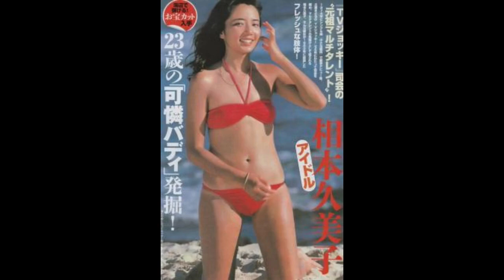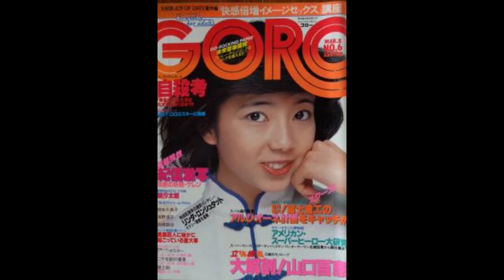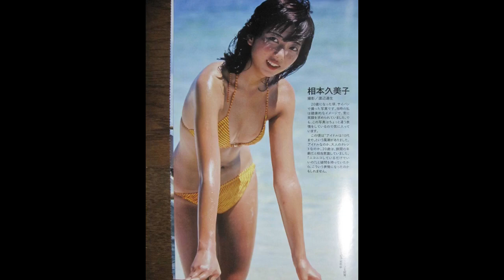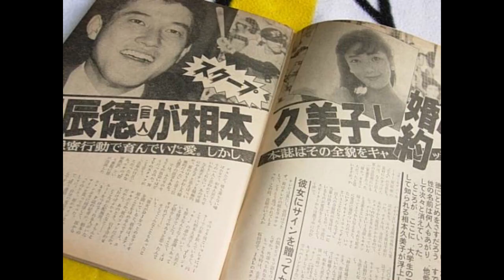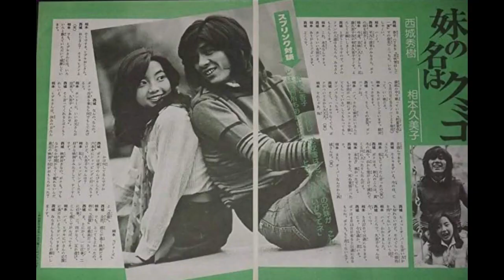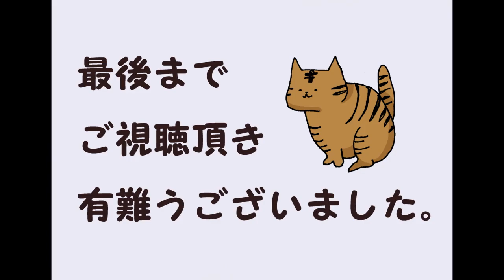70年代アイドル 相本久美子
本名：倉内 久美子（くらうち くみこ）
旧姓：相本
旧芸名：近藤久美子
身長：160cm
ジャンル アイドル、タレント、女優

相本久美子 歌手 タレント 女優 70年代アイドル# Kumiko Aimoto # Singer # Talent # Actress # 70's Idol